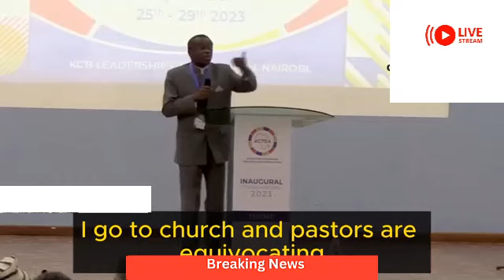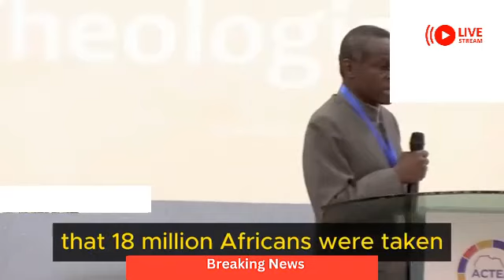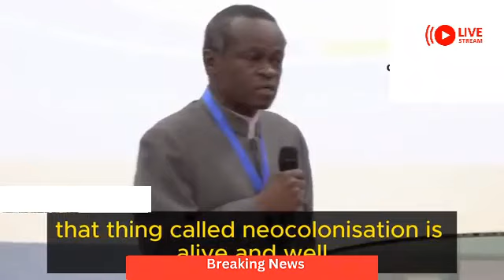"God is not a Christian" Prof PLO Lumumba Shocks People with amazing speech